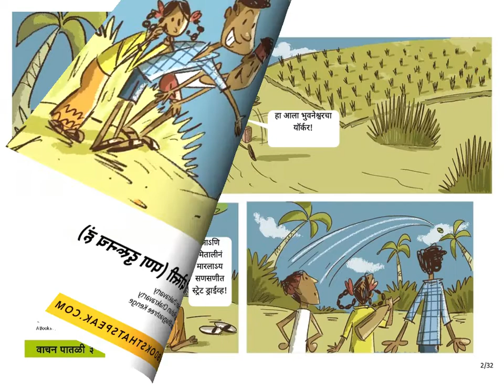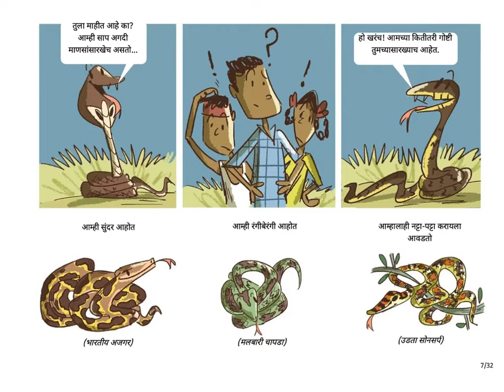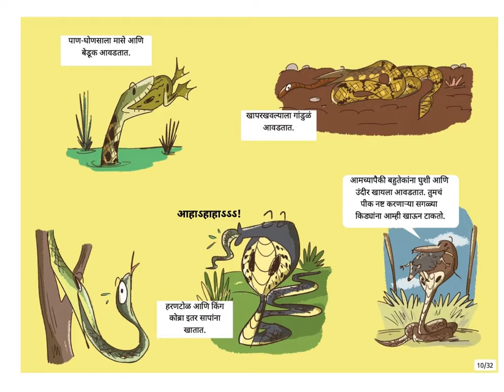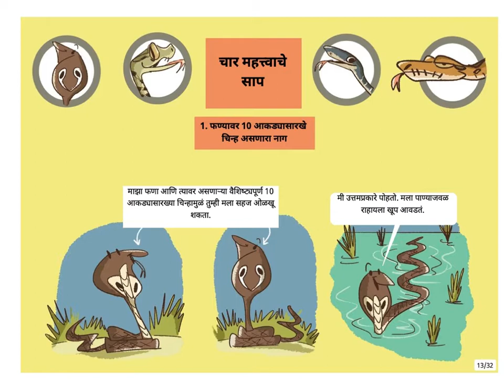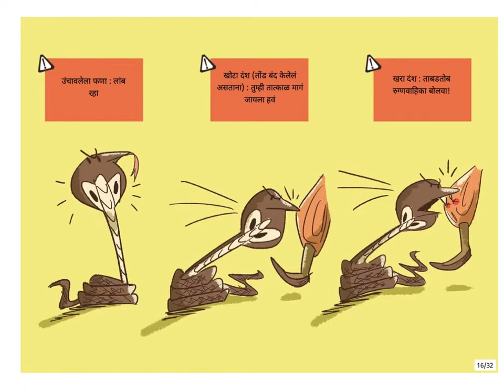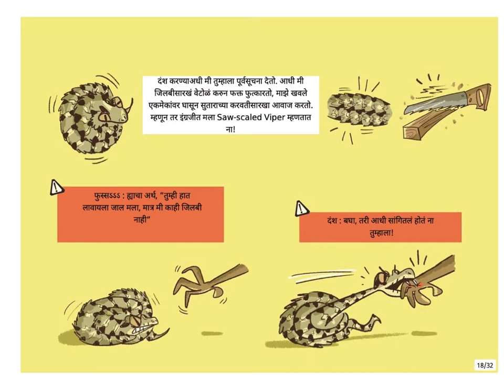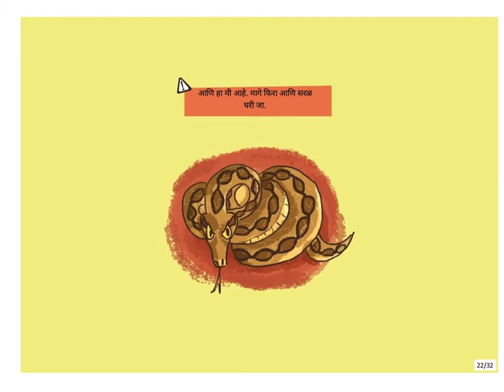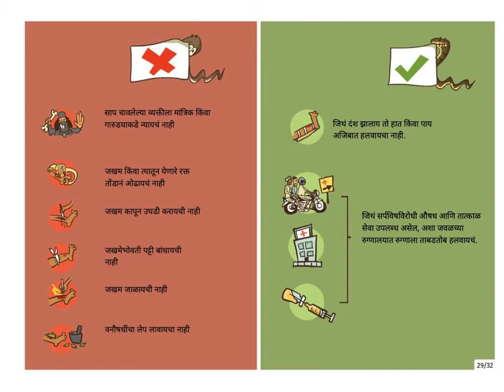Marathi Stories for Kids - Making friends with snakes (Saapanshi Dosti) - Pratham Books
Original story Making Friends with Snakes (But from a Distance) by Rohan Chakravarty
Translated into Marathi by Bhagyashree Kenge
Illustrated by Rohan Chakravarty

Naagin and Dhaman are here to make friends with you, but from a distance. After all, they are snakes. Find out everything you wanted to know about these beautiful reptiles and also learn how to stay safe and let snakes slither to safety!